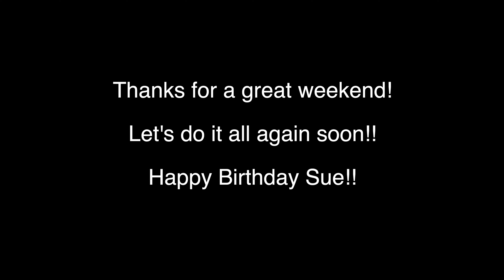A VISUALLY IMPAIRED WOMAN ENJOYS A RIDE ON A JET SKI.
Join us today for the 3rd and final day! Today, Sue does something she has always wanted to do and goes for a spin around the lake on a Jetski, see how she gets on,